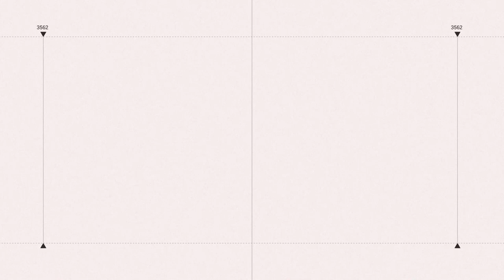33台雙B競速沿山公路185線當賽道 速度快到模糊下場GG了│政常發揮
友邦連結區
◎ 訂閱【三立新聞網】最新影片搶先看